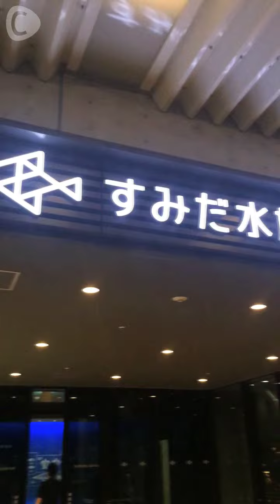間近で生のペンギンが観れる!?スカイツリーの中にあるogasi【すみだ水族館】！！ C CHANNEL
スカイツリータウン、ソラマチにあるすみだ水族館にきてます♪水族館なのでサンゴやクラゲ、色んなお魚もいますが、なんと言っても生のペンギンを間近で見れるのがおすすめ！ペンギン好きにはたまらない水族館です♪

大人 2,050円
高校生 1,500円
中・小学生 1,000円
幼児（3歳以上） 600円
すみだ水族館
東京都墨田区押上１−１−２ 東京ソラマチ東京スカイツリータウン・ソラマチ5F・6F

〈ペンギン×プロジェクションマッピング〉が観られる、すみだ水族館へ行ってきました YU C CHANNEL
スカイツリーのレムソンズでオリジナル量り売りアイス！飯島しずか　C CHANNEL
スカイツリーや浅草の街一望！ミハラシカフェで可愛いクリームソーダ＊ 神尾美沙 C CHANNEL
面白い食品サンプルといえばスカイツリーのここ！飯島しずか　C CHANNEL